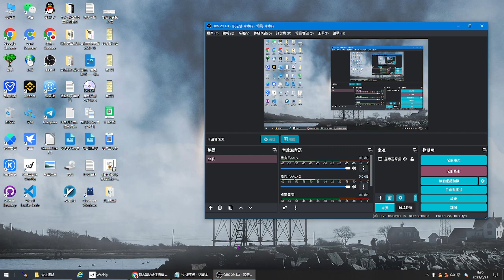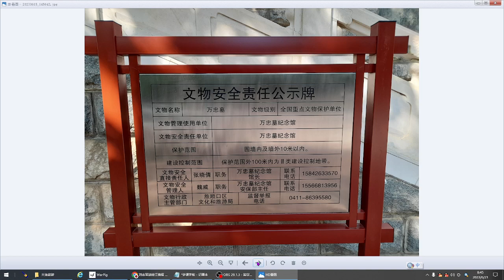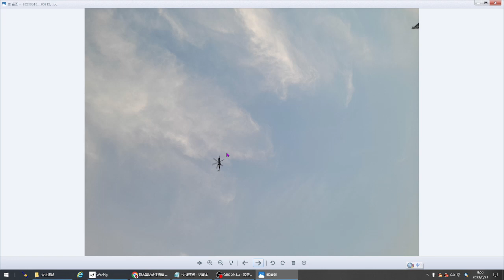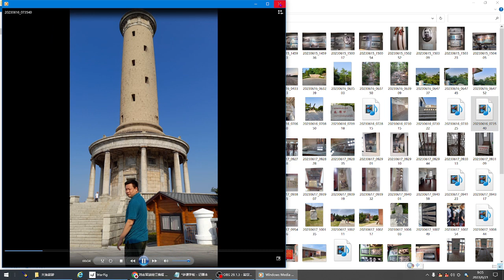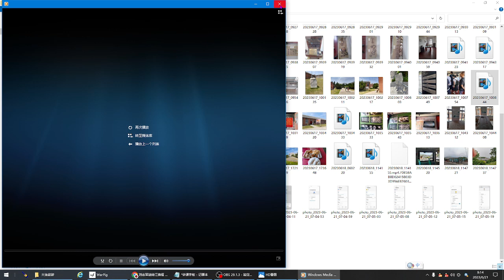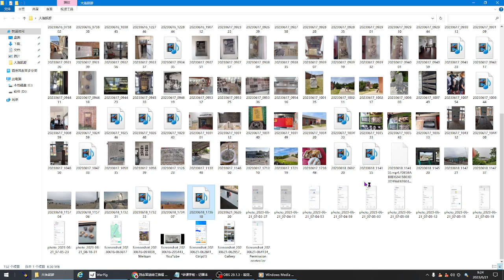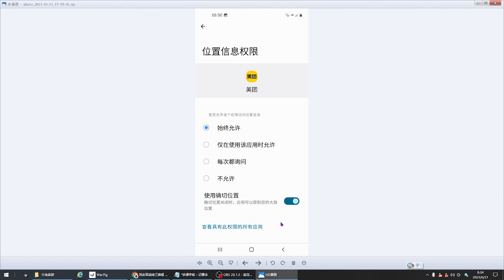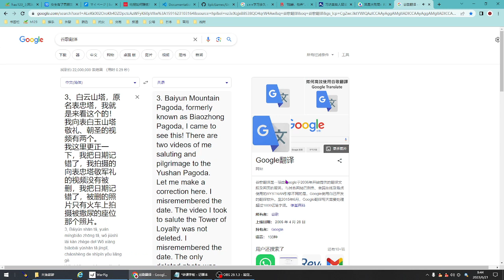大连旅行见闻，万忠墓和表忠塔不是一个地方……在火车上拍摄的一个照片在手机中无故被删？是什么内容的照片？为什么要在手机应用上去中国化？中国网络骗术！我在中国常用APP上面发现严重的安全问题！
1、火车上，这里有一张照片被删了；好在留有视频。我生气了，我在火车上讲了刘志军玩处女的风水仪式——洪福齐天！然后又想起来刘志军和凤凰卫视刘长乐的对比，确实很懂事；如果不是江绵恒看得起凤凰卫视，不知刘长乐是否有资格给江绵恒舔脚趾头？骗了100亿女婿就被抓，把凤凰卫视卖身也卖不了一百亿……

2、万忠墓，工资低，比表忠塔差一倍！

3、白云山塔，原名表忠塔，我就是来看这个的！我向白玉山塔敬礼、朝圣的视频有两个。

4、大连海滩，大连外国语大学和医科大学。大学生精神面貌健康，单纯。所以我觉得这两所都挺好，缺点是不让外人进去，家长考察大学也不让进去，一般开车就让进去。

5、旅顺日俄监狱，里面的居住条件，比中国学校还好！中国大学和高中，学生居住的比日俄监狱还拥挤，相比之下，中国学校就是集中营！
  在日俄监狱，我突然感觉共产主义和共产党是很恐怖的存在！

6、我觉得是app权限有问题，我查看一下，发现巨大问题！！我发现了中国手机APP巨大安全隐患，APP有控制我手机的权限，这属于侵犯人权行为吧？我理解了——为什么印度要在手机应用APP上去中国化！
中国手机APP没经手机主人允许就私自对别人的手机进行删改，可以随便删掉照片和视频……这和偷窃别人东西有何区别？明显侵犯人权！

1. On the train, here is a photo that was deleted; fortunately, there is a video. I was angry, and I told Liu Zhijun's feng shui ritual of playing with virgins on the train-Hong Fu Qi Tian! Then I remembered the comparison between Liu Zhijun and Liu Changle of Phoenix Satellite TV, really sensible; if Jiang Mianheng didn't think highly of Phoenix Satellite TV, would Liu Changle have the right to lick Jiang Mianheng's toes? My son-in-law was arrested for defrauding 10 billion yuan, and I couldn’t sell Phoenix Satellite TV for 10 billion yuan...

2. The tomb of Wanzhong has low salary, which is twice as poor as that of Biaozhong Pagoda!

3. Baiyun Mountain Pagoda, formerly known as Biaozhong Pagoda, I came to see this! There are two videos of me saluting and pilgrimage to the Baiyu Mountain Pagoda.

4. Dalian Beach, Dalian University of Foreign Studies and Medical University. The mental outlook of college students is healthy and pure. So I think these two schools are very good. The disadvantage is that outsiders are not allowed in, and parents are not allowed in when they are visiting the university. Generally, they are allowed in by driving.

5. The living conditions in Lushun Japanese-Russian Prison are better than Chinese schools! In Chinese universities and high schools, students live more crowded than Japanese and Russian prisons. In comparison, Chinese schools are concentration camps!
  In the Japanese-Russian prison, I suddenly felt that communism and the Communist Party are very terrifying existences!

6. I think there is a problem with the app permissions. I checked and found a huge problem! ! I found a huge security risk in China's mobile phone APP. The APP has the authority to control my mobile phone. Is this a violation of human rights? I understand - why India wants to de-sinicize mobile apps!
Chinese mobile apps can delete other people's mobile phones without the permission of the mobile phone owner, and can delete photos and videos at will... How is this different from stealing other people's things? Clear violation of human rights!